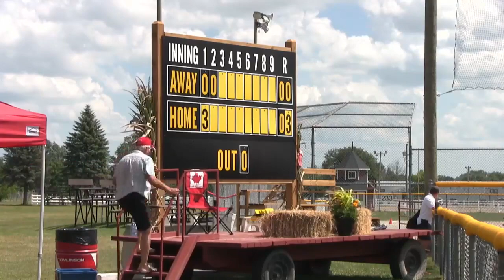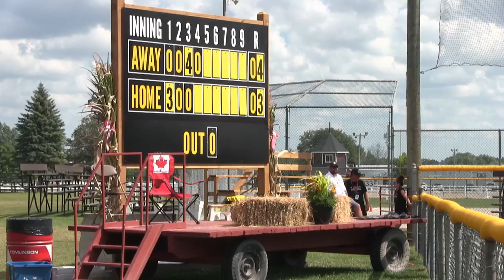PLAY OFF 2 - QC Team Quebec vs Host Ottawa Chiefs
PLAY OFF 2  -  QC Team Quebec vs Host Ottawa Chiefs. U23 Men's Canadian Fastpitch Championship Carp, On.